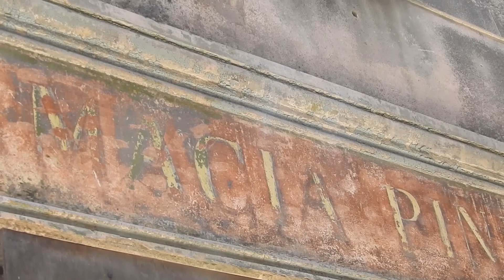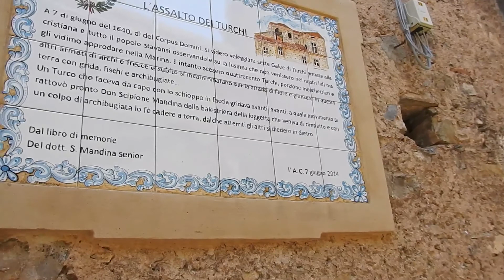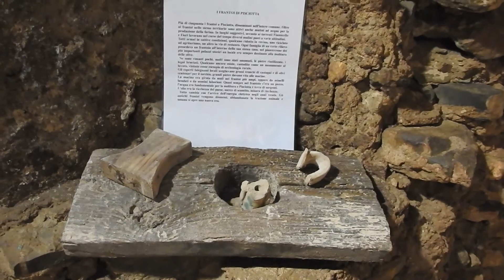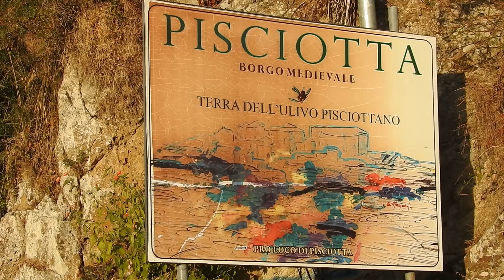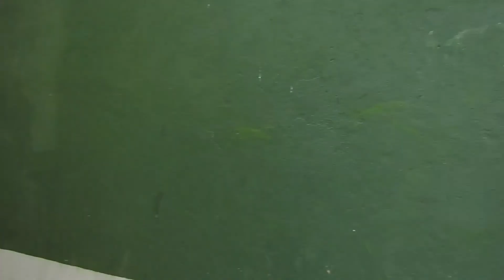Pisciotta Cilento Salerno Italia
una estate in Pisciotta video lungo che mostra tutto o quasi tutto Pisciotta e i suoi interminabili  vicoli e la meravigliosa gente che abita questo piccolo borgo in provincia di Salerno , nel parco nazionale del Cilento.